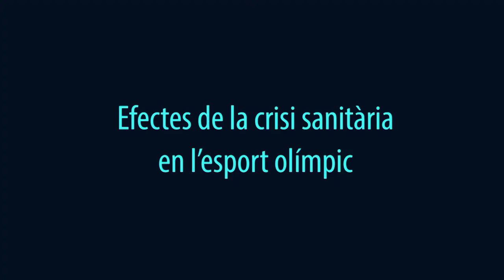Emilio Fernández Peña: Efectos de la crisis sanitaria en el deporte olímpico